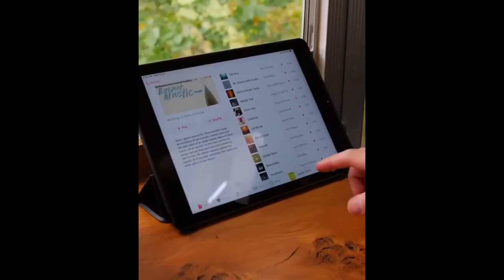Mobile Homes for Sale Near Me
Here we are Mobile Homes for Sale Near Me Visit Our